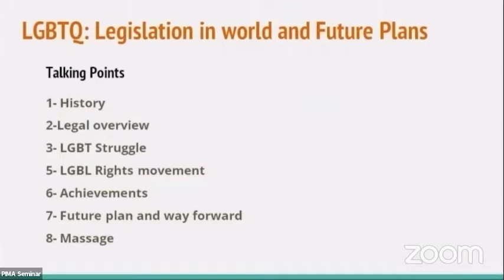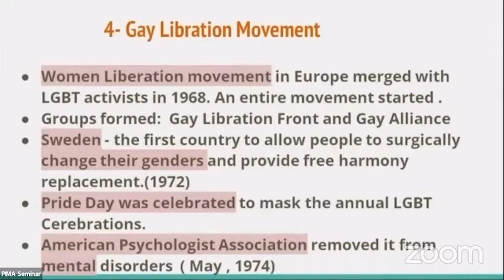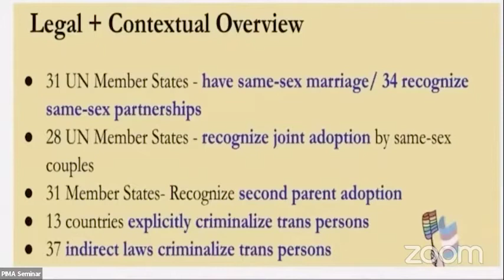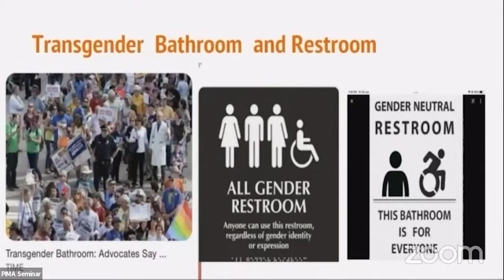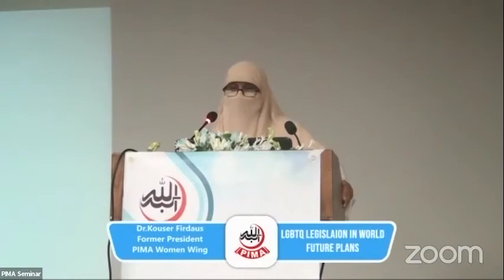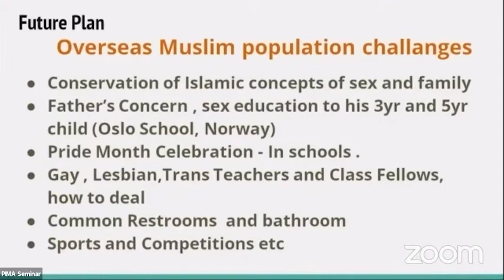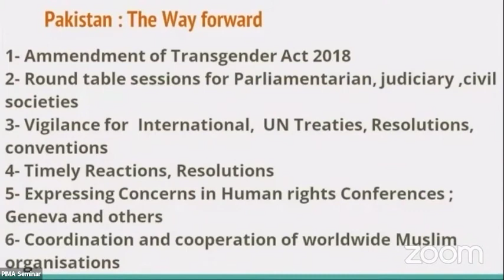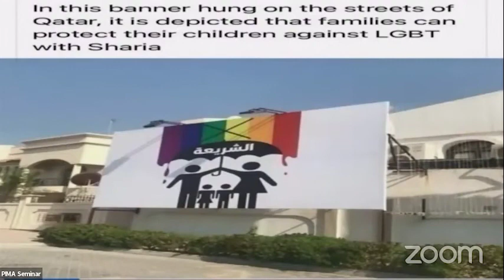LGBTQ: Legislation in world and Future Plans || Dr Kouser Firdaus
Seminar on Emerging Gender Issues - Critical Analysis
by Pakistan Islamic Medical Association, Women Wing
26 June 2022, Shifa International Hospital, Islamabad

Topic:LGBTQ: Legislation in world and Future Plans
Speaker: Dr Kouser Firdaus
Islamic Scholar; Former Senator; Ex-Captain Army Medical corps; Adviser to Vice Chancellor for Women Well being Project, Riphah International University, Islamabad: Ex-President PIMA Women Wing